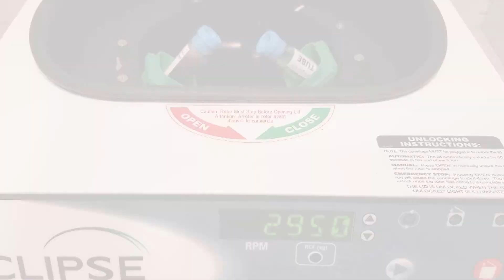PRP Platelet Rich Plasma For Hair Loss | Washington DC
Platelet-Rich Plasma is the concentration of platelets and growth factors found in the blood.  PRP involves a process wherein a small amount of blood is drawn from the patient’s arm. The blood is then placed in a centrifuge which separates the red cells from the clear platelet-rich plasma. The clear PRP solution can be injected or rubbed into the patient’s skin.

DR. TINA ALSTER